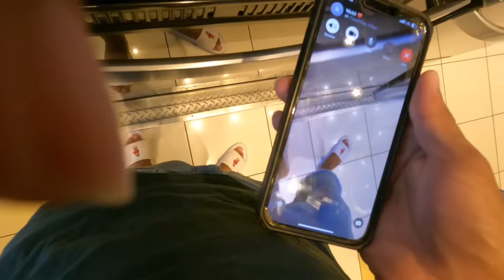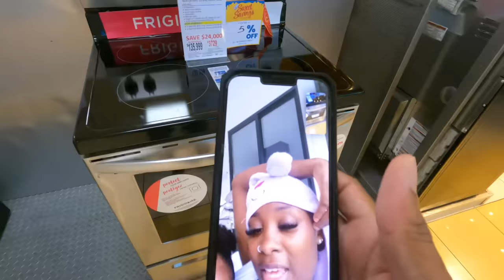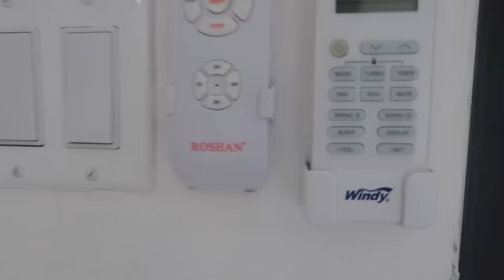Our Brand New Apartment Tour